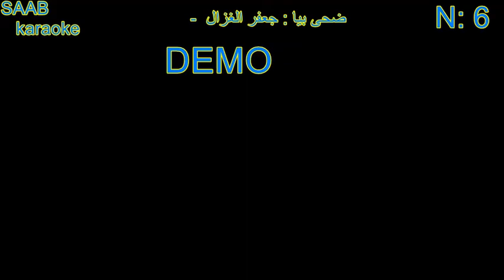06 DA7A BIYA DEMO2